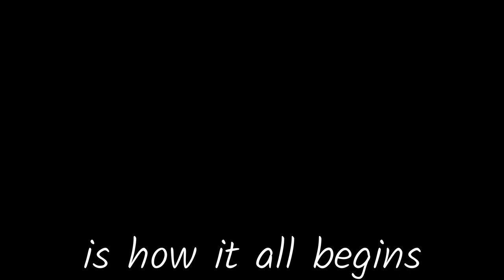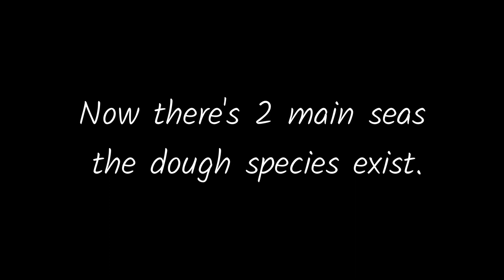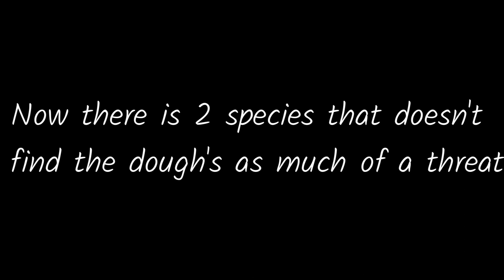The Blox Fruits Documentary | Dough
I'm bad at editing